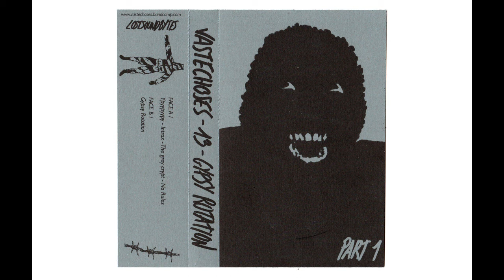Lostsoundbytes - Gypsy Rotation